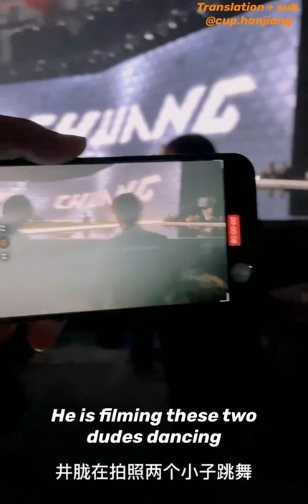Han Jiang's VLOG (with subtitles)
CUP's Vlog on 5/1/21
Translation + Sub. @cup.hanjiang
CUP's Insta @hanjiang_cup
Fan Insta @cup.hanjiang